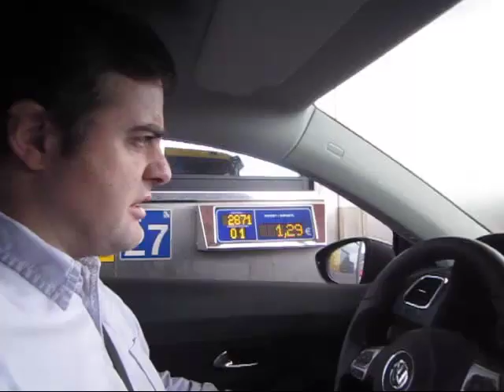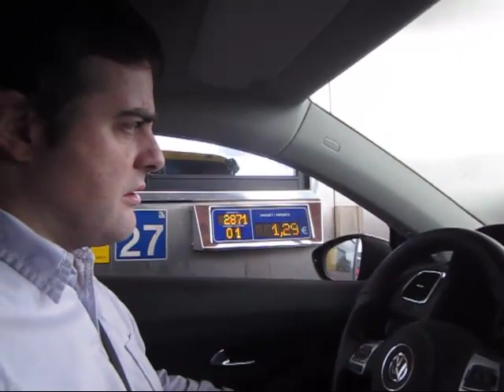Uriel Bertran (SI) retingut per Abertis en sumar-se a la campanya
La meva experiència novullpagar d'aquest matí

- Arribo al peatge de Vilassar de Mar.
- Li dic al cobrador: "no vull pagar", "des del 2004 aquesta autopista havia de ser gratuïta".
- El cobrador no respon els arguments i em diu que ha de trucar a l'encarregat i ho fa.
- Després de la trucada, m'apunta la matrícula.
- Tot seguit obre la tanca però el semàfor continua en vermell.
- Li dic que no vull cometre una infracció i que el posi en verd.
- Em diu el cobrador que no ho farà, vol que cometi una infracció. Posa uns cons darrere el cotxe i quedo retingut.
- Truco als Mossos d'Esquadra i denuncio retenció il·legal i que volen que cometi una infracció.
- Minuts després Abertis decideix posar el semàfor en verd i passo sense problema
- SEMPRE DEMANEU QUE POSIN EL SEMÀFOR EN VERD I DENUNCIEU RETENCIÓ IL·LEGAL ALS MOSSOS D'ESQUADRA SI NO HO FAN.
- Després de les reunions que tinc a Mataró i a Granollers passaré pel peatge de la Roca. Ja us ho explicaré.

Vídeo: Rubèn Novoa / Solidaritat Catalana per la Independència